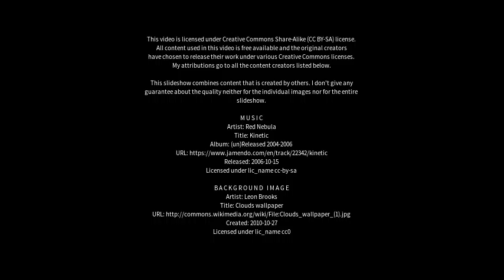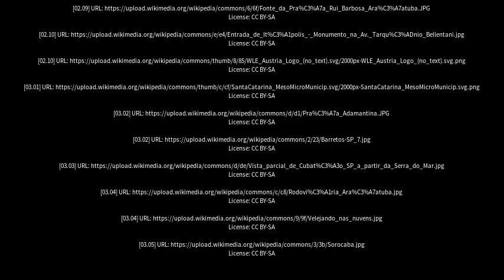Best places to visit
Best places to visit - Mirandopólis (Brazil) Best places to visit - Slideshows from all over the world - City trips, nature pictures, etc.